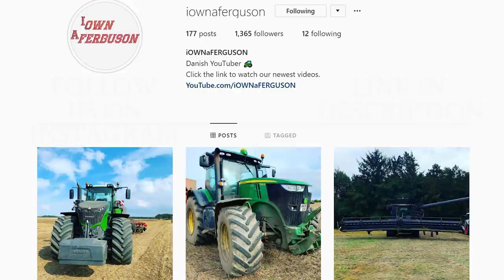John Deere 6215R & 9560R ploughing w/ 10-Furrow Kuhn Vari-Challenger & 8-Furrow Kuhn Vari-Manager